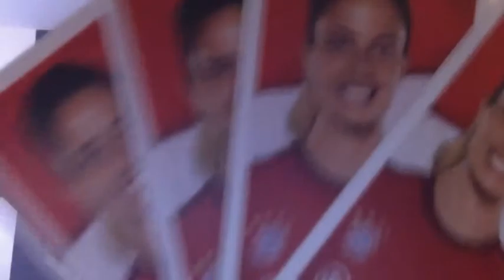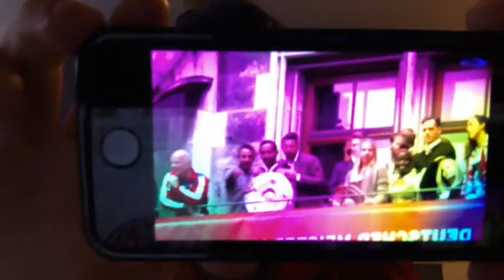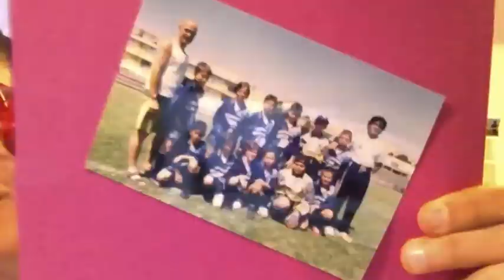Video RAFFAELLA MANIERI